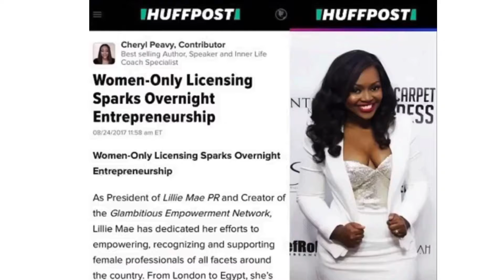Free Ebook for Entrepreneurs!